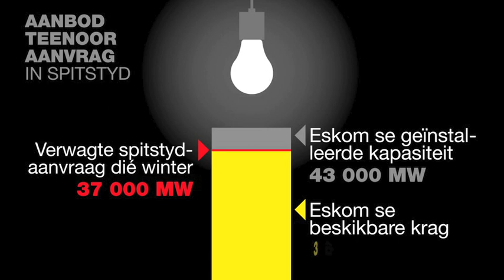Infografika oor elektrisiteit: Bespaar krag vir nog 'n dag!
Elke dag hoor en sien jy dit - op TV, oor die radio en in die pers: Spaar elektrisiteit. Hierdie infografika verduidelik vir jou meer rondom die verbruik van elektrisiteit.